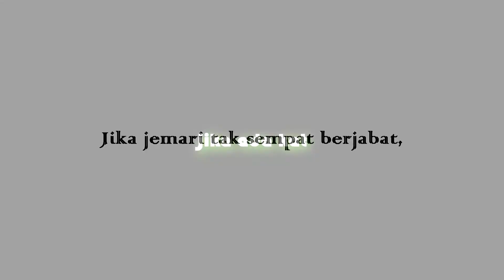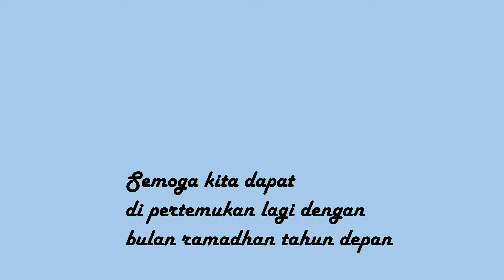UCAPAN SELAMAT HARI RAYA IDUL FITRI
vidio ucapan selamat hari raya idul fitri
untuk memenuhi tugas kampus